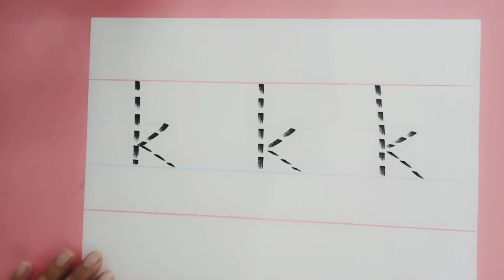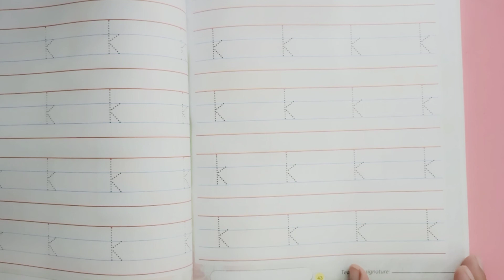PG English Lesson 5